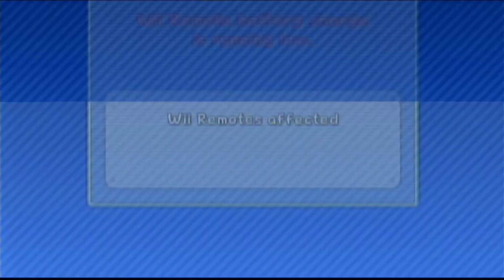Newer Super Mario Bros Wii Part 10 - Out of the Sewers!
In this video, Anonymous Luigi & I climb out of the sewers and play Barrelband Winds (2-5) and Fossil Tunnel. (2-A)